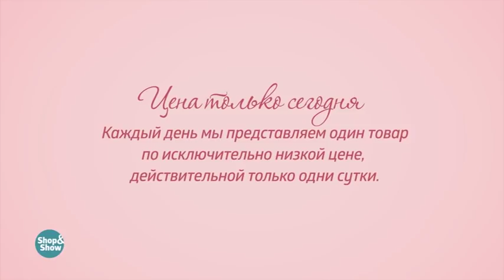Брюки «Лиона». «Shop and Show» (мода)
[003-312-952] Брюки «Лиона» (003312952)